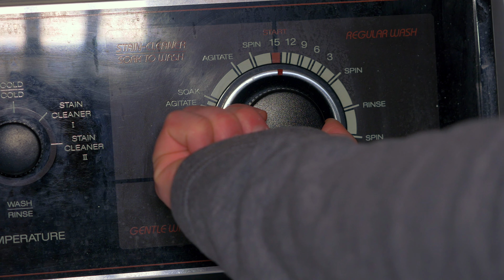Magic Chef 20 Pound Washer - Extra Small Load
Welcome to the first washing machine video for December! Today we’re back on the good old Magic Chef machine doing an extra small load with the lowest water level available on this machine. Enjoy!

Cycle monitor -
0:00 - Intro
0:18 - Fill for wash
0:46 - Start of wash
17:53 - Wash spin/drain
19:13 - First spray rinse
20:43 - Second spray rinse
22:21 - Fill for rinse
22:55 - Start of rinse
28:27 - Rinse spin/drain
34:46 - End of cycle
34:56 - Outro

Big shoutout to my friend Foxton for supplying the music for this video!

Cameras -
Panasonic G85

Encoding software - Compressor 4.6.3